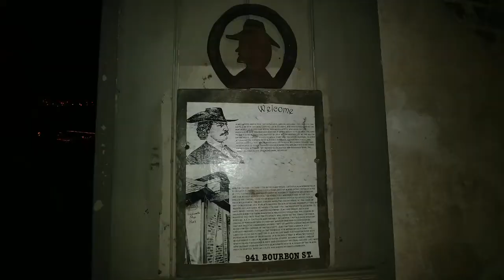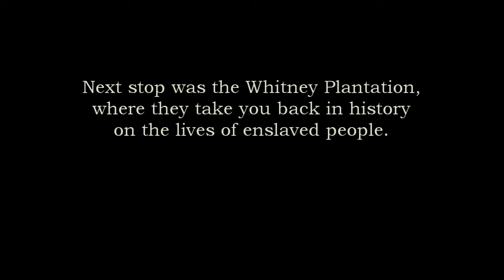New Orleans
New Orleans things to do:
French Quarter
Jackson Square is a historic park
Bourbon Street
The Saint Louis Cathedral
Royal Street is a street in the French Quarter
The Garden District is a neighbourhood
Lafayette cemetery
Steamboat cruise
pat o'briens,  hurricane drink
Brennan’s restaurants
Voodoo tour
Whitney plantation
French Market- best food
Lafitte's Blacksmith Shop Bar